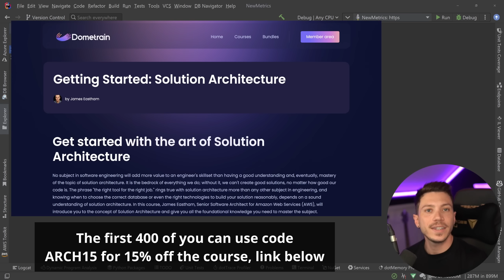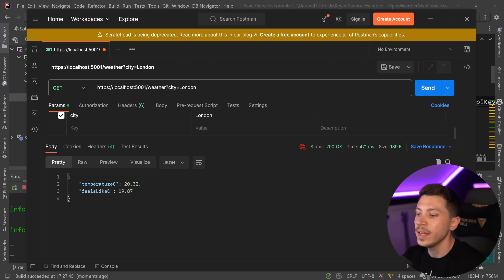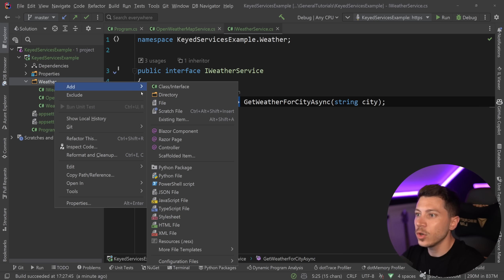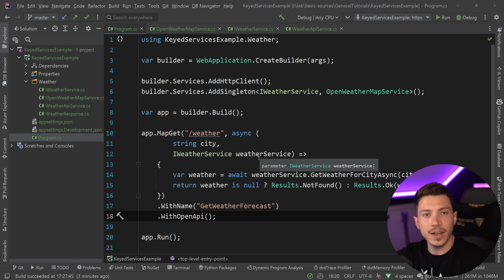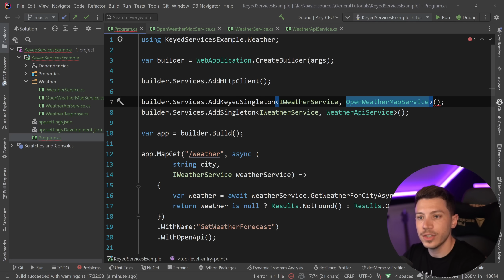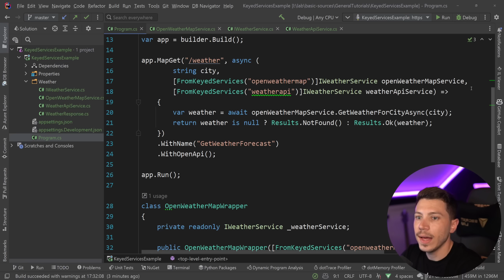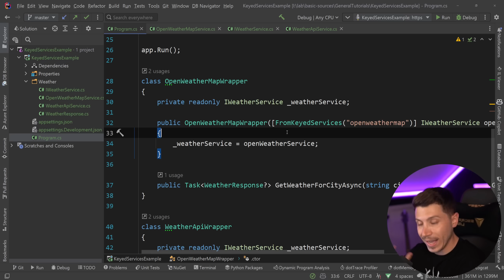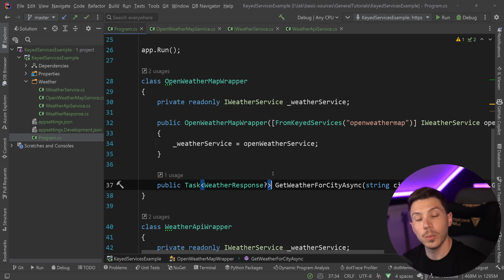Dependency Injection Is Now Complete In .NET 8!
Hello, everybody, I'm Nick, and in this video, I will show you a brand new feature that was added in .NET 8 for Dependency Injection that many people, including myself, were missing.